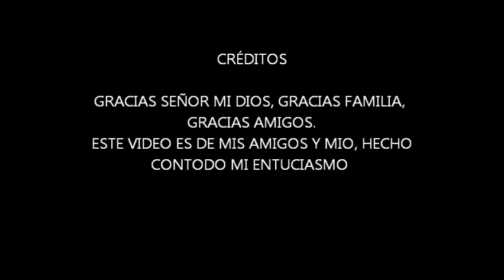the old skaters.wmv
Este es un pequeño fragmento de lo que sera el video que nos merecemos despues de patinar mas de 6 años en reynosa somos carlos morales mendez alias el guero, jesus escobar alias el moy, y antonio palomo alias el chocoleyt.
dedicado a toda la banda antaña de reynosa.